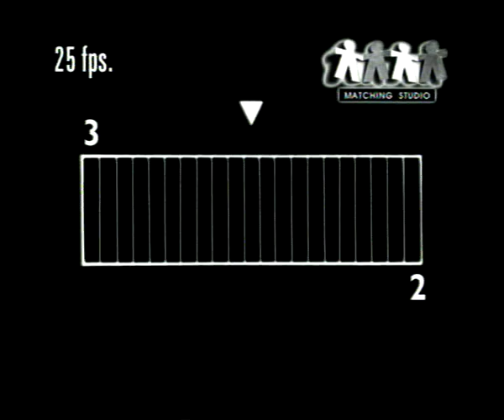Lifebouy Shampoo Malaysia